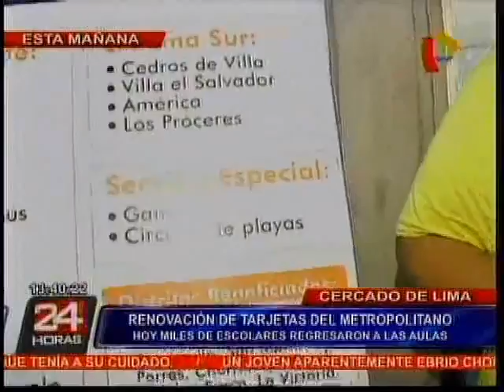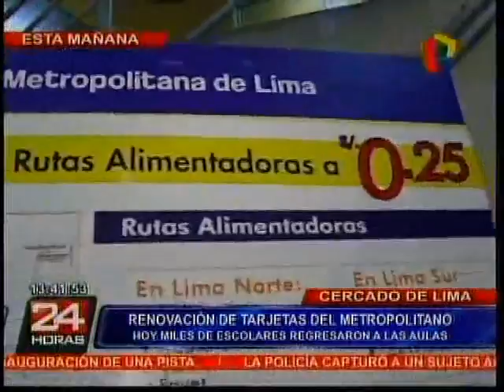Renovación de tarjetas del Metropolitano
En vivo. Desde la Estación Central del Metropolitano, se renuevan carnés preferenciales para escolares. Marino Farías, vocero de Protransporte, señaló que el trámite de renovación de tarjetas del Metropolitano es gratuito y enfatizó que necesaria la presencia del escolar para obtener la renovación.